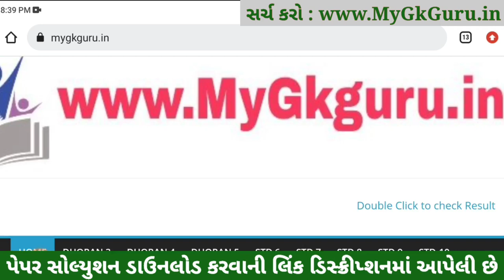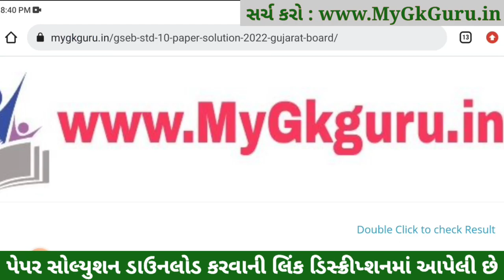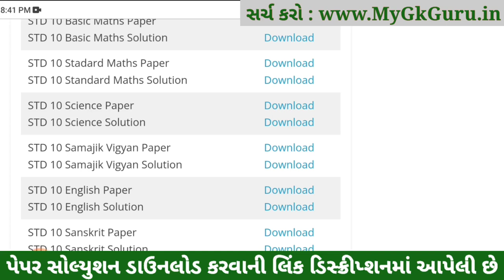STD 10 Vigyan Paper Solution 2023, STD 10 Science IMP Question 2023, STD 10 Science Board Paper 2023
STD 10 Vigyan Paper Solution 2023 Board Exam, STD 10 Vigyan Paper Solution 2023 80 Marks, STD 10 Vigyan Answer Key 2023, std 10 board exam 2023 Vigyan paper solution, STD 10 Vigyan IMP Question 2023

Topics covered in this video :
STD 10 Vigyan Board Exam Paper Solution 2023

Other Related Search Queries :
March Board Exam STD 10 Vigyan Paper Solution 2023
STD 10 Science Board Exam Paper Solution 2023
Board Exam Paper Solution 2023 STD 10 Vigyan
Dhoran 10 Vigyan Board Exam Paper Solution 2023
STD 10 Vigyan Board Exam Paper Solution March 2023
STD 10 Vigyan IMP Question 2023 Vibhag A, Vibhag B, Vibhag C and Vibhag D.

Dhoran 10 Vigyan IMP Question 2023,
STD 10 Vigyan IMP Question 2023,